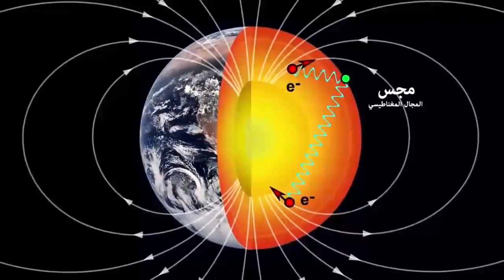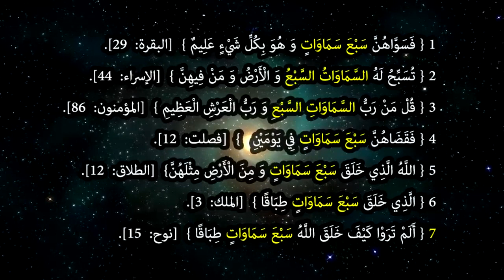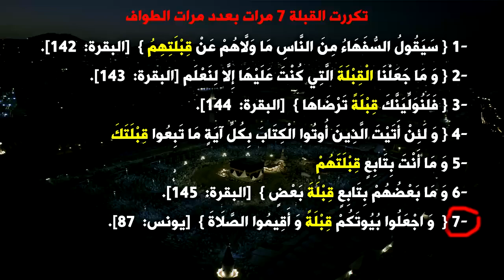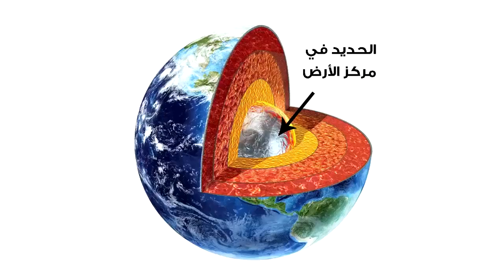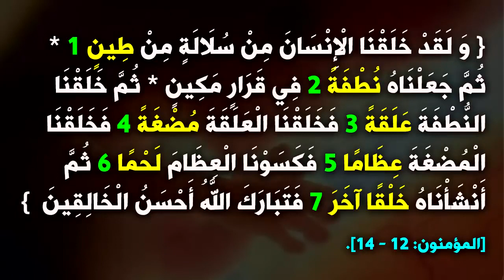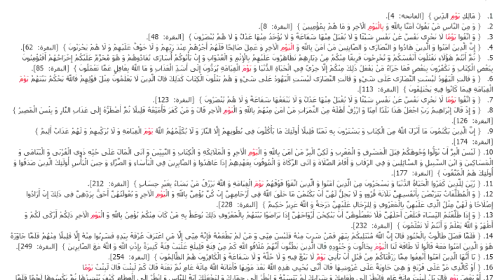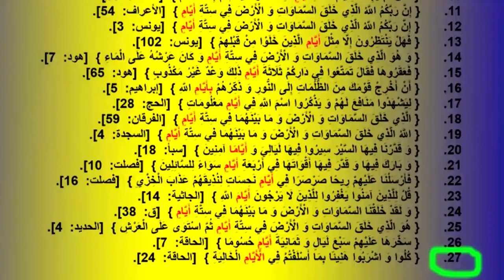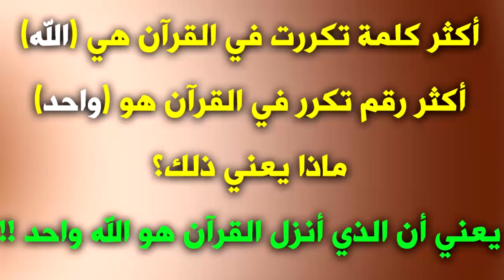الأرقام تشهد .. إعجاز يسحر القلوب